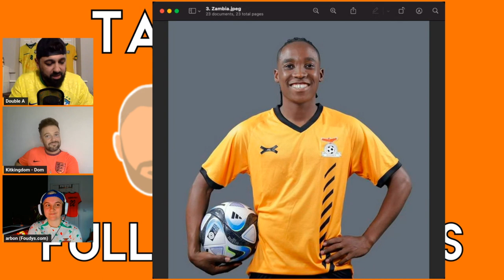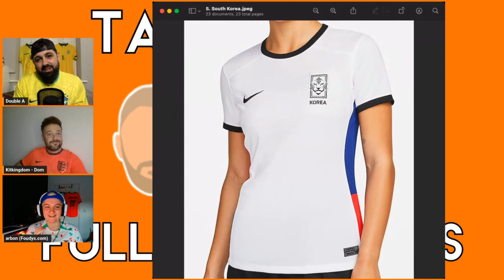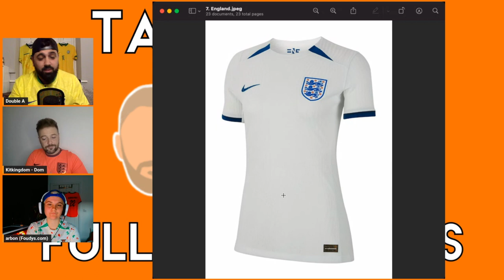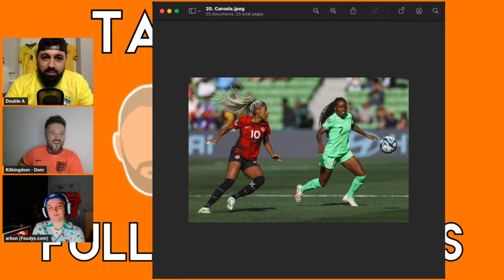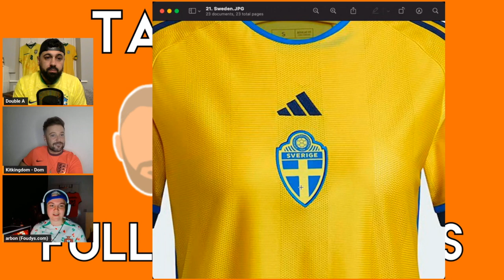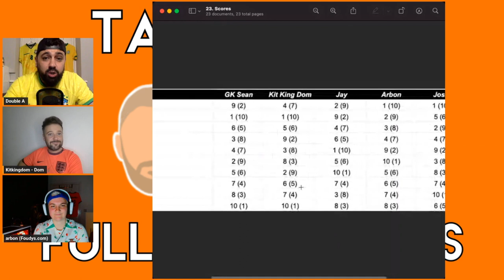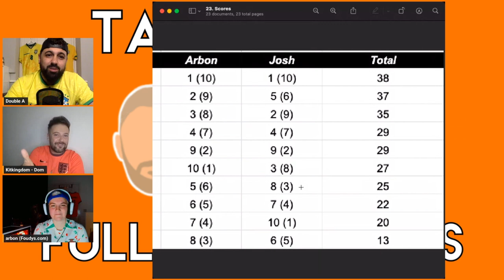RANKING FOOTBALL KITS FROM THE WOMEN'S 2023 WORLD CUP | FULL KIT RANKERS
RANKING FOOTBALL KITS FROM THE WOMEN'S 2023 WORLD CUP

Welcome to the Rank Bank!

In this episode of 'Full Kit Rankers' we welcomed Arbon from Foudys.com to discuss all things kit at the 2023 Women's World Cup

Artwork by HA! Design and Prints: @hadesignandprints